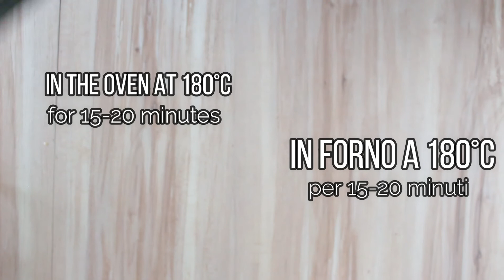CORNETTI ALLA NUTELLA - MINI CROISSANTS WITH NUTELLA IN 30 MINUTES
I CORNETTI ALLA NUTELLA sono dei deliziosi e ghiotti dolcetti veloci, fragranti e deliziosi che si preparano facilmente, e in pochissimi minuti e dal risultato assicurato e irresistibile.

Ingredienti
1 rotolo Pasta Sfoglia (rettangolare)
q.b. Nutella (per farcire)
1 Uovo (per spennellare)
riccioli di cioccolato (per decorare)

Teglia per ciambella da 24-26 cm
Pennello in silicone

Se ti piace il video, per favore, condividilo con la tua famiglia e i tuoi amici.

Già iscritto? ▶ Attiva la suoneria 🔔 per ricevere notifiche sui nuovi video!

MINI CROISSANTS WITH NUTELLA IN 30 MINUTES are super easy to make, delicious and yummy treats with a rich and creamy filling.
These croissants are very fast to prepare, in fact in just 30 minutes we can prepare and bake them.

Ingredients
1 sheet puff pastry
12 teaspoons Nutella®
For garnish
1 egg
q.s. dark chocolate

If you like the video, please share it with your family and friends.